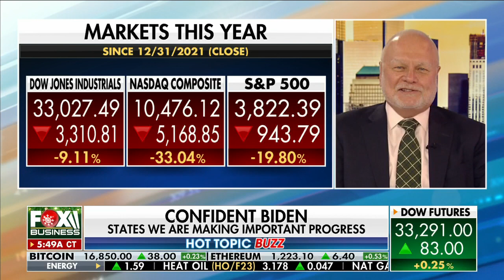Biden shares 'optimistic' view of US economy during insipid Christmas address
FOX Business' Maria Bartiromo, Dagen McDowell and Thru the Cycle President John Lonski discuss Biden's optimism regarding the U.S. economy.